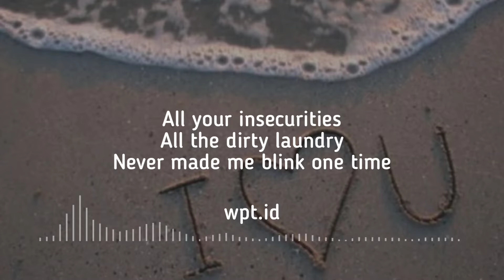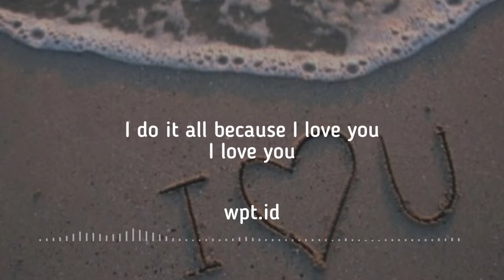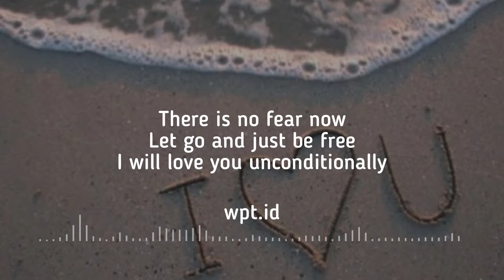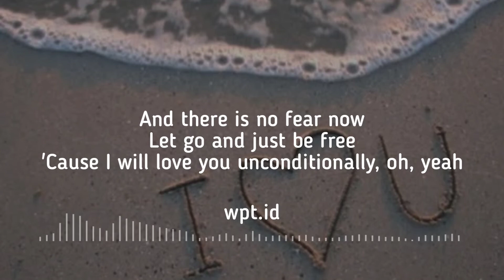Unconditionally ~ Katty Perry Lirik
🎙️ Penyanyi : Katty Perry